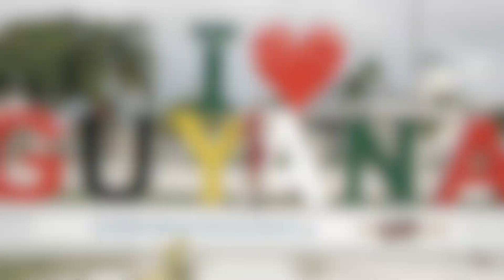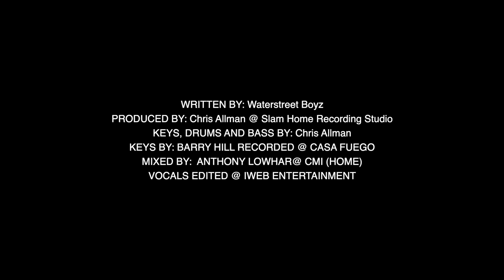We Got This - 25 voices.14 countries.1 message.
25 voices.
14 countries.
1 message.

In a Caribbean cultural collaborative unlike ever seen before in the region, 25 West Indian born singers including internationally acclaimed stars, award winning vocalists and various calypso and soca monarchs have come together to gift their talent to the fight against the dreaded Covid-19 virus.

The Caribbean, like the rest of the world has been hit by the global pandemic and true regional unity took centre stage  as [iWeb] Barbados  [College Boy Jesse] Trinidad (868) [Claudette Peters] Antigua [Tasha Peltier] Dominica [Motto] St. Lucia (758) [Karisia Willett] St. Kitts [Shaunelle Mckenzie] St. Vincent [Queen B] Anguilla [Timeka Marshall] Guyana [Jadine] Monserrat [Marzville] Barbados [Adrian Dutchin] Guyana [Adana] Tobago [Devine Songz] Dominica [Rochelle] Barbados [Victor O] Martinique [Arthur] St.Lucia [Tara Lynne] Bahamas [Khiomal] Barbados [Drew Dean] Nevis [N I S A] Trinidad [Shontelle Layne] Barbados [Josh Berkeley] Grenada [Kaay Jones] Jamaica [Mahalia] Barbados [Riddim Tribe] Barbados did not hesitate in saying yes to the inspiratinal project written by Water Street Boyz song writers Cheyne Jones and Ian Webster.

The varying tones, textures and accents of the voices come together beautifully to underscore the need for all walkes of life to unify in the battle against Covid-19. Award winning producer Chris Allman captures the mood of the world at this time with his work at the temporary "Slam Home Studio"
Selwyn Browne of Vibe Barbados was instrumental with the fantastic production of the music video.

From the Caribbean Connection to the rest of the region - WE GOT THIS